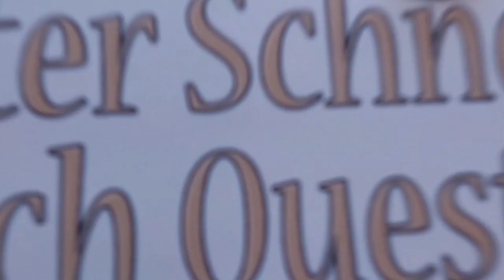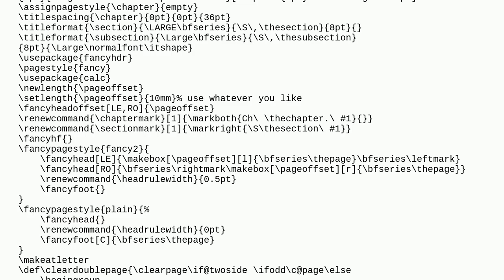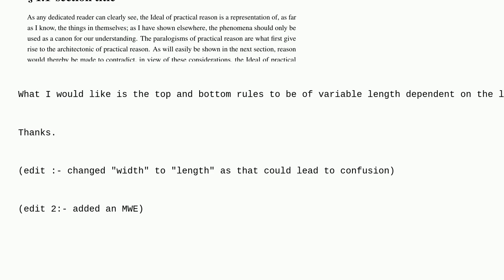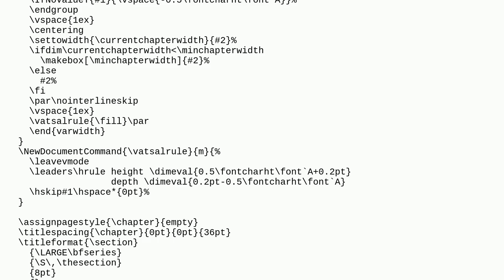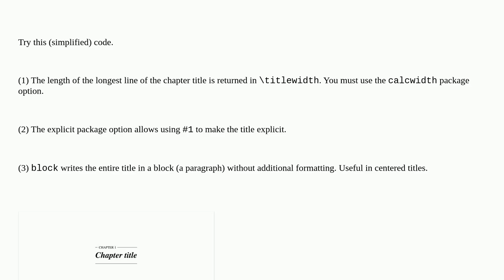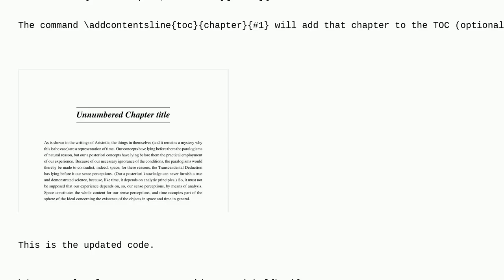Tex: Modifying a known titlesec macro for chapters for variable length rule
Modifying a known titlesec macro for chapters for variable length rule

A special thanks goes out to the community

  formatting macros titlesec